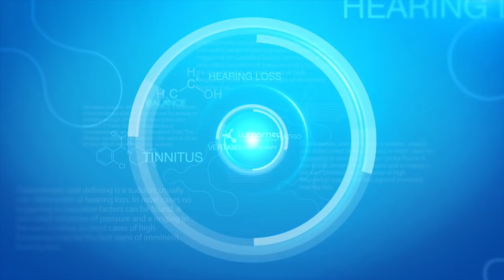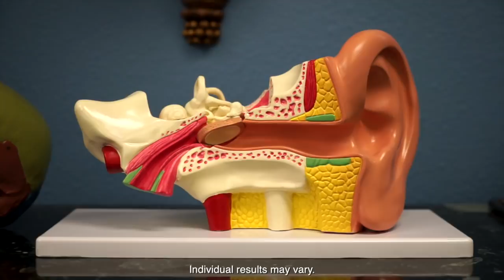Successful Hearing Loss Treatment Using Laser or LumoMed Therapy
http//:advanced rejuvenation.com  Successful Hearing Loss Treatment Using Laser or LumoMed Therapy is a German technique that has been used for 35 years in Germany and it is now available in Sarasota Florida. This treatment has been used for vertigo and tinnitus as well as hearing loss.